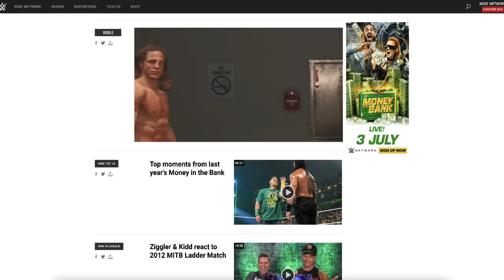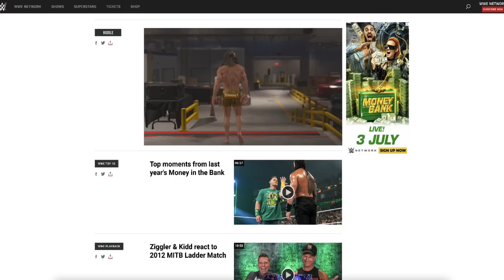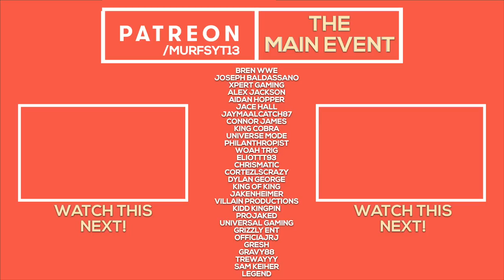How Riddle Should Win His First WWE Title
Riddle is one of the most popular superstars in WWE right now. Many think he should be the man to dethrone Roman Reigns and I'm going to show you how I'd do it using WWE 2K22!